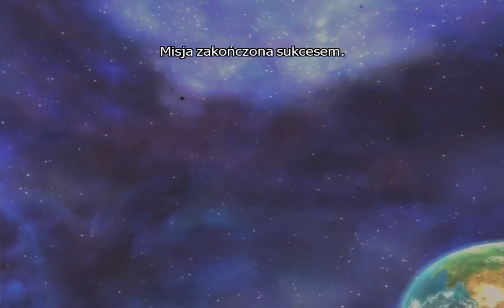DarkStar One#05 - Problemy w układzie Pani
Dziś małe problemy w układzie Pani. Zawierają w sobie kilka śmierci oraz zmianę poziomu trudności. Miłego oglądania